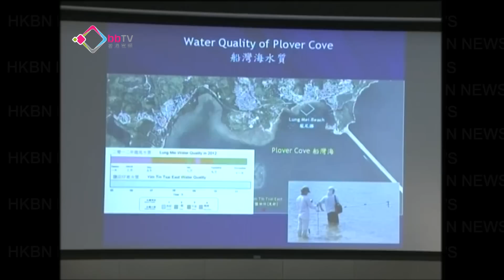議員質疑龍尾灘環評失實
立法會一個委員會，討論在大埔龍尾興建人工泳灘計劃，多名議員都質疑相關環評報告的可信性。環境局副局長陸恭蕙表示，由於可能於涉及法律訴訟，現階段難以透露有關環評資料。